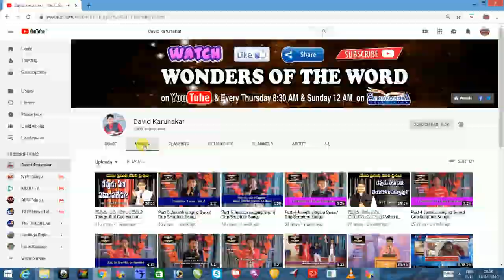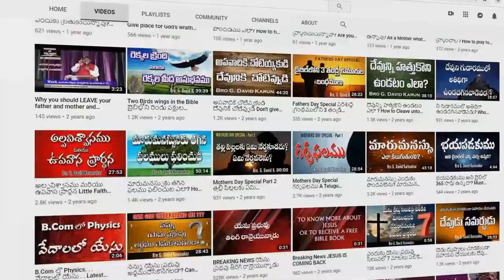స్నేహితుడు ప్రాణప్రియుడు / Telugu Christian Song/ Snehithudu Prana Priyudu Song / Lavanya Karunakar